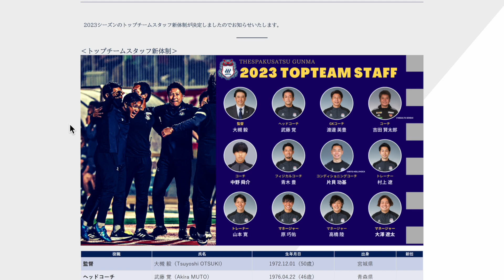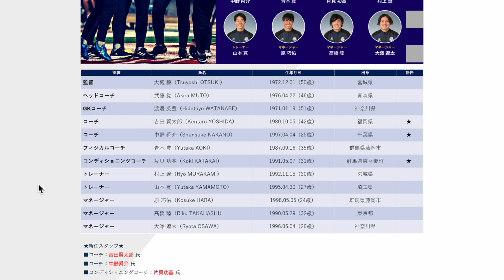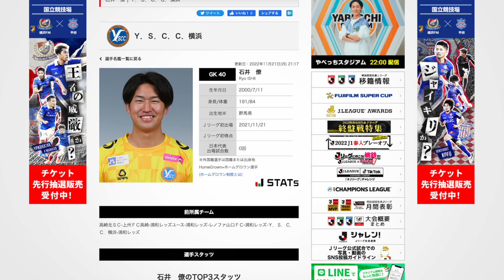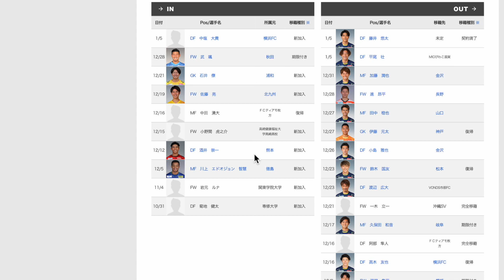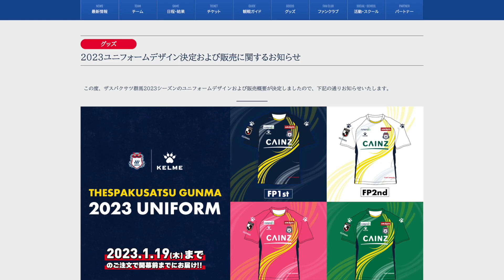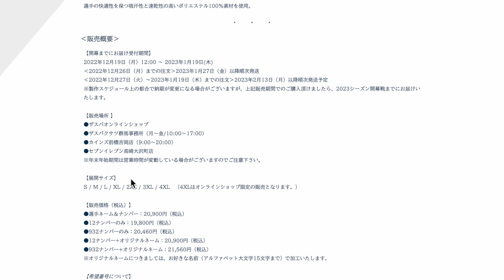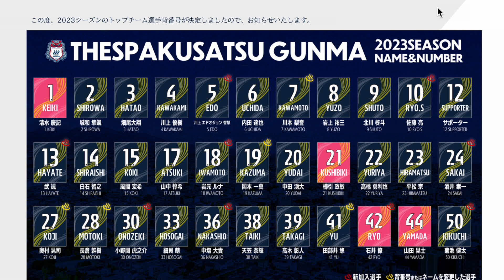ザスパクサツ群馬の新体制をテキトーに見た2023